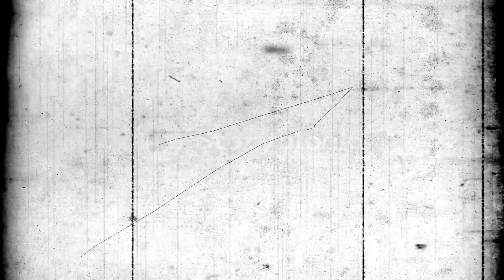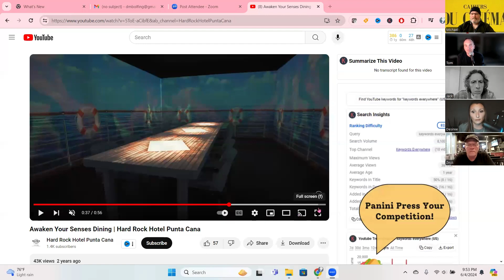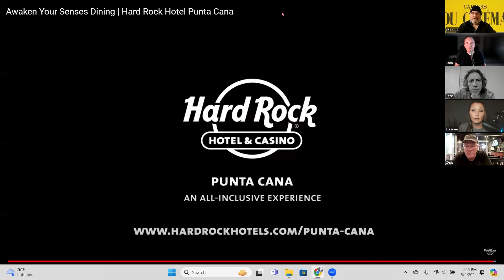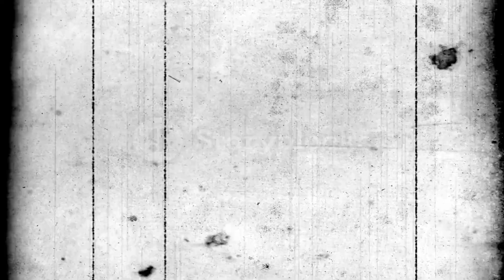Friends of Zeus Podcast #171 - Pure Cinema, Storytelling & Virtual Reality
Our relationship with the moving image has changed from being a vehicle for storytelling to being a replacement for reality itself.  As technology advances is storytelling being left behind in the quest for “realism?”  Where does Pure Cinema end and Virtual Reality begin?

You know… just another simple Friends of Zeus Podcast episode!